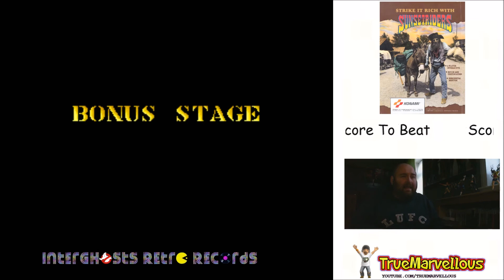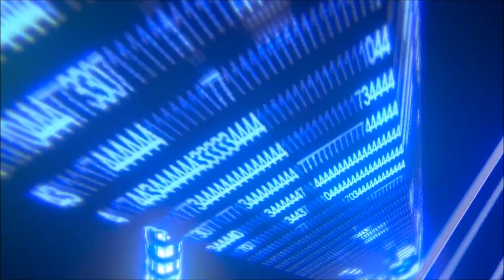High Score Challenge Sunset Riders (Arcade)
Welcome to this weeks High Score Challenge.

This week we have Sunset Riders on the Arcade.